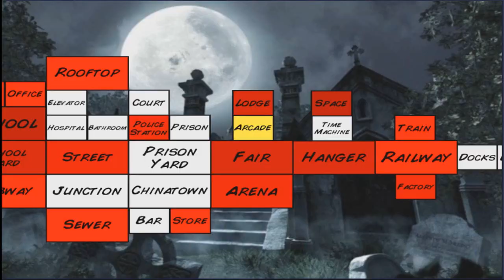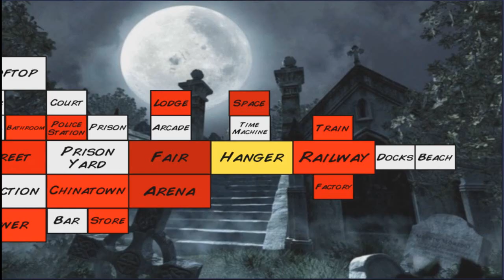MDickie's Extra Lives #45: No Underwear is Safe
Happened LIVE @ Come join the stream sometime! Follow me @Steve42k on Twitter for tweets when I go live!

After Magic Balls, we have a new character in MDickie's Extra Lives. This time no underwear is safe!